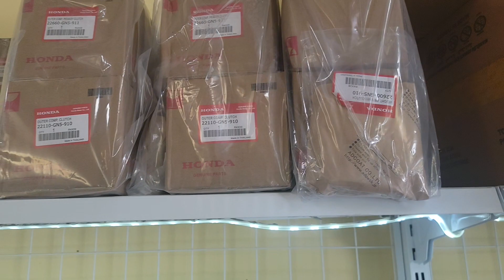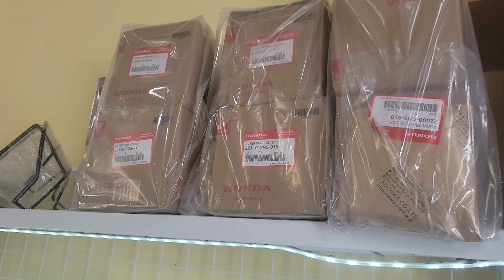TẠM NGƯNG NHẬN ĐƠN SỈ NỒI DREAM THÁI🔥Đơn lẻ vẫn nhận như bình thường - GIÁ LẺ 1TR950K